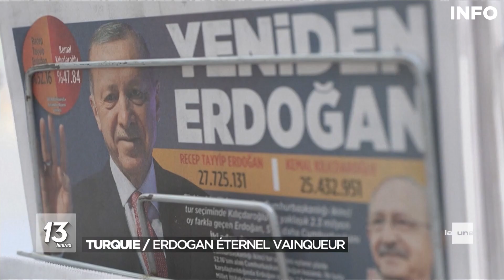Recep Tayyip Erdogan a été réélu président en Turquie - RTBF Info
L'indéboulonnable Recep Tayyip Erdogan a été réélu dimanche au second tour de l’élection présidentielle en Turquie, qui le laisse maître de la Turquie pour cinq années supplémentaires. Sa rééléction a été validée par le président du Haut Conseil électoral (YSK) Ahmet Yener.

0:00 Introduction
0:26 Erdogan éternel vainqueur
2:25 Direct Ankara

Un sujet diffusé le 29 mai 2023

turquie erdoğan kılıçdaroğlu RTBF JTRTBF direct election présidentielle élections en Turquie, élections présidentielles, résultats élections Turquie, Recep Tayyip Erdogan, Kemal Kiliçdaroglu, deuxième tour, 28 mai,